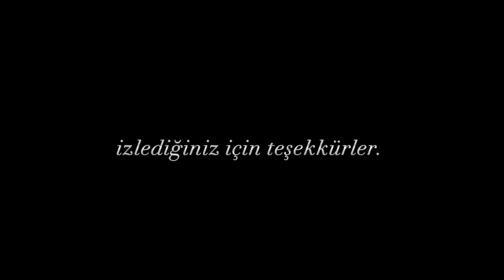SANCI KÖYÜ / özel klip